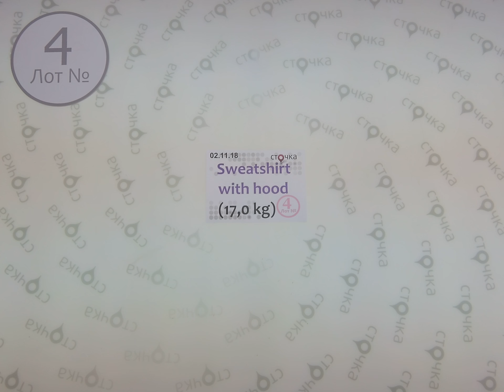Sweatshirt with hood 4, секонд хенд одежда оптом